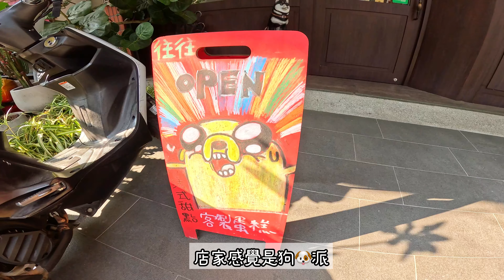Ep 438. 往往法式甜點店●層次分明的甜點●二次沖泡很有味道的飲品●幕後花絮 in 桃園中壢 ft 生藥 (CC字幕)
0:00 店家介紹(請開字幕)
0:51 我們的甜點&聖馬可
1:51 壞皇后
2:45 海綿寶寶
4:17 百香天堂果粒茶&甜點照片
4:36 幕後花絮

往往法式甜點店ong-ong Pâtisserie | Taoyüan
320桃園市中壢區少康一街12號
星期三到星期一 13:00-20:00 （星期二公休)
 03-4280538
簡介：主廚熱愛甜點，同時也愛狗。發現「汪汪」與「往往」間可愛的諧音，往往?

我們點了濃品拿鐵, 洋甘菊檸檬草本茶, 百香天堂果粒茶
甜點部分為
海綿寶寶（桂花慕斯/檸檬慕斯/手炒鳳梨餡/千層酥)
聖馬可 (烤焦糖/蜂蜜海綿蛋糕/熱帶水果慕斯/香草芭芭露/熱帶果醬 /巧克力脆底)
壞皇后 (焦糖淋面 /蜂蜜慕斯/焦糖炒蘋果/蜜桃凍/紅茶蛋糕/肉桂杏仁餅乾)

飲品很有品質, 做第二次沖泡, 味道還是很濃, 是個很厲害的店家
甜點頗有層次, 可以感受到烘培師的用心, 內容物多, 但不搶戲, 可以吃到每一種口感, 挑戰自己的味蕾極限喔.

音樂家: @iksonmusic